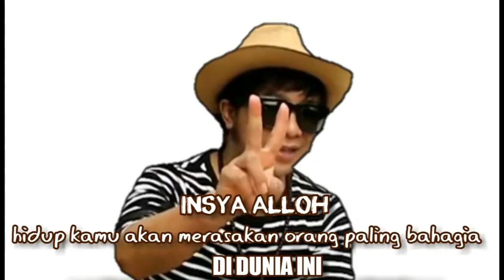INGATLAH 2 HAL ADY ANAKDESA lll NGISI TOKO FT.ISTRI [YENI anakdesa]